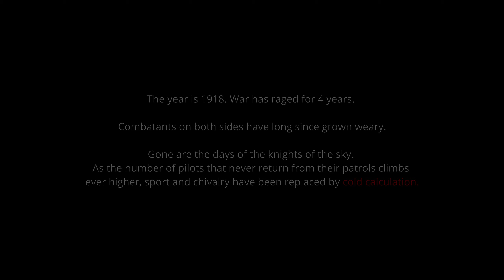IL2: Flying Circus Cinematic - Black September 1918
In the last days of the war, the Entente are met with an unrelenting force resulting in the "Darkest Month in the Air".

Thank you to Paul for writing the intro because I can't read.